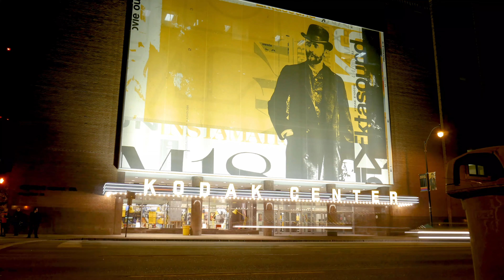Kodak Center Time lapse